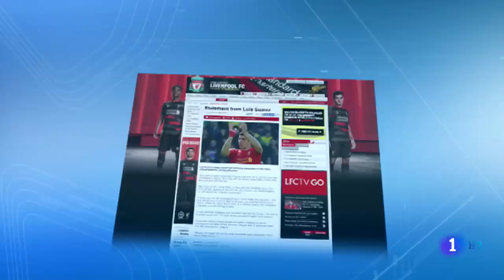LUIS SUÁREZ ya es jugador del FC BARCELONA por 81 millones de euros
11 julio 2014

Luis Suárez ya es nuevo jugador del Barça después de que el club azulgrana haya llegado a un acuerdo con el Liverpool para las próximas cinco temporadas. El traspaso asciende a 81 millones de euros, lo que convierte la operación en la más cara de la historia del club.
Como ha informado Mundo Deportivo la clásusula de rescisión del futbolista ascendía a 75 millones de libras, el equivalente a 94,5 millones de euros, cifra a la que, según se ha sabido ahora, hay que añadir los derechos de formación a cobrar por los clubs en los que militó anteriormente el delantero uruguayo, que representan un 5% del precio y elevan dicha cláusula hasta unos 100 millones de euros. El Barça defiende que ha logrado rebajar casi 20 millones el coste de salida, esos cien, hasta los 81 millones finales.

El club azulgrana, además, siempre ha vinculado la compra de Luis Suárez a la venta de Alexis, que amortiguaría hasta la mitad el impacto que supone el desembolso realizado por el uruguayo. Si se restan los 42,5 millones que reportará el delantero chileno de los 81 que costará Suárez el resultado son 38,5. La venta de Cesc por 33 millones, que serán 36 si se cumplen los variables (prácticamente garantizados), también ayuda a sobrellevar una inversión económica nunca antes realizada por un jugador en el Barça.

Suárez será presentado la semana próxima, falta saber dónde y en qué condiciones, ya que la sanción impuesta por la FIFA al jugador después de su mordisco mundialista le impide prácticamente cualquier actividad relacionada con el fútbol. El Barça espera tener el permiso de FIFA para llevar a cabo una presentación lo más normal posible.